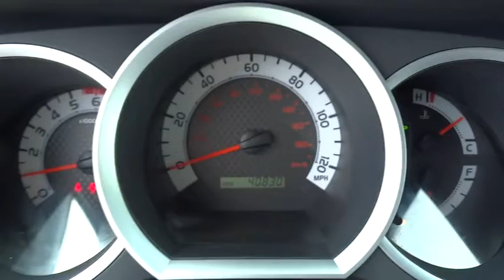2012 Toyota Tacoma Santa Rosa, Petaluma, Marin, San Francisco, North Bay, CA CX046828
2012 Toyota Tacoma

2727 Dowd Dr.

LOW MILES - 40,830! Tacoma trim. FUEL EFFICIENT 21 MPG Hwy/16 MPG City!, PRICED TO MOVE $400 below Kelley Blue Book! iPod/MP3 Input, CD Player, Satellite Radio, Overhead Airbag, 4x4. SEE MORE!br /br /KEY FEATURES INCLUDEbr /4x4, Satellite Radio, iPod/MP3 Input, CD Player. MP3 Player, Electronic Stability Control, Bucket Seats, Brake Assist, 4-Wheel ABS. br /br /VEHICLE REVIEWSbr /CarAndDriver.com explains Like a dodo that rules at calculus, the Tacoma is among the best of a nearly extinct species: the mid-size pickup.. Great Gas Mileage: 21 MPG Hwy. br /br /AFFORDABLEbr /AutoCheck One Owner This Tacoma is priced $400 below Kelley Blue Book. br /br /WHY BUY FROM USbr /The new and pre-owned inventories at Lithia Chrysler Jeep Dodge of Santa Rosa are always stocked with a wide variety of Chrysler, Dodge and Jeep vehicles. The qualified sales representatives and expert auto technicians provide you with a straight forward, no hassle shopping and service experience every time. Come and meet us today at 2727 Dowd Drive; you can see everything our Santa Rosa, CA dealer has to offer! br /br /Plus government fees and taxes, any finance charges, $80 dealer document processing charge, any electronic filing charge and any emission testing charge. (Eff 7/1/12). Price contains all applicable dealer incentives and non-limited factory rebates. You mabr /